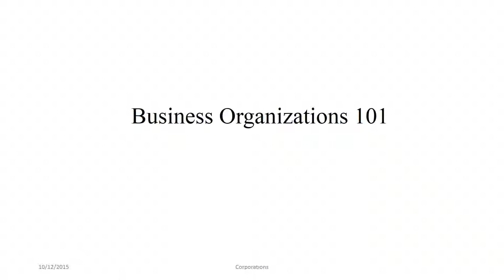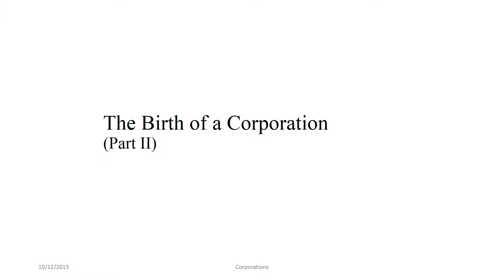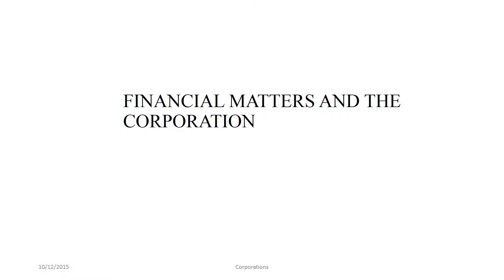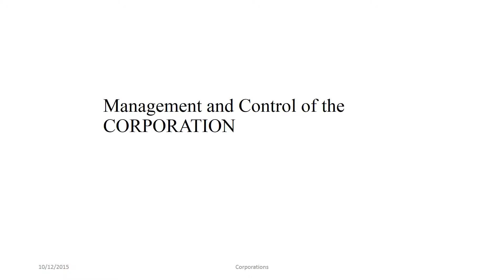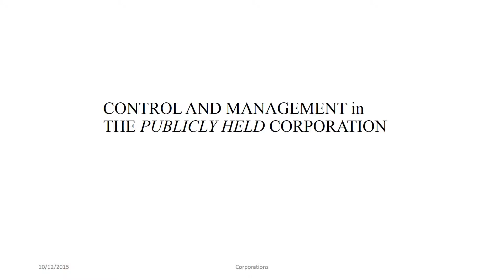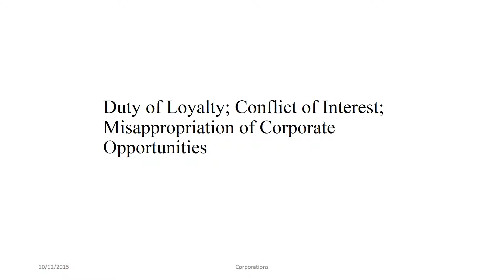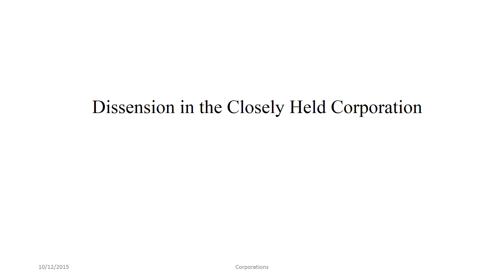First Half Review Pt II